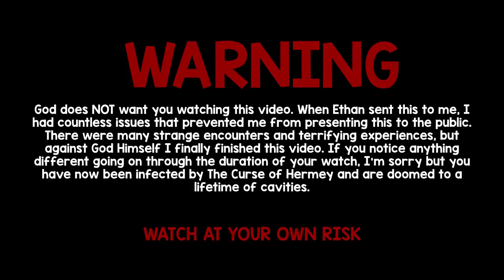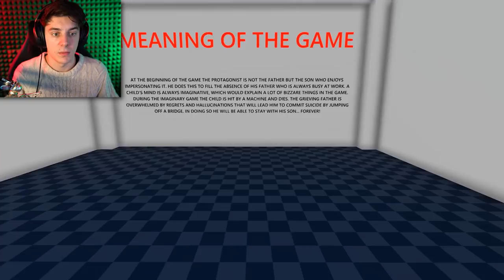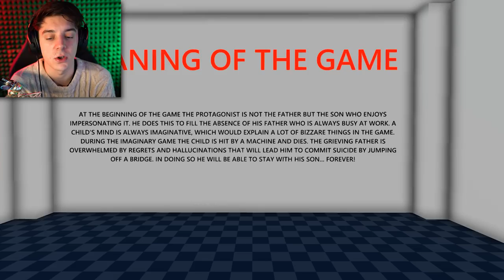You Shouldn't Be Able to Watch This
This video... is truly cursed.